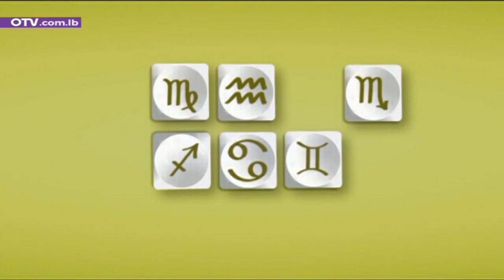برج اليوم ومعنى اسم ''سامي''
ماذا تخبىء لك الأبراج اليوم؟ وما معنى اسم ''سامي''؟